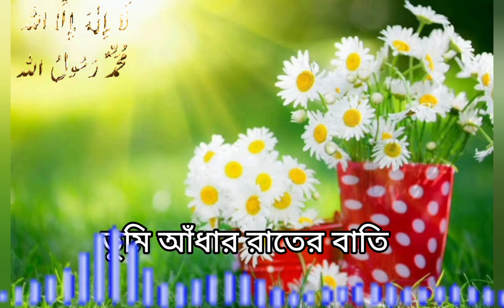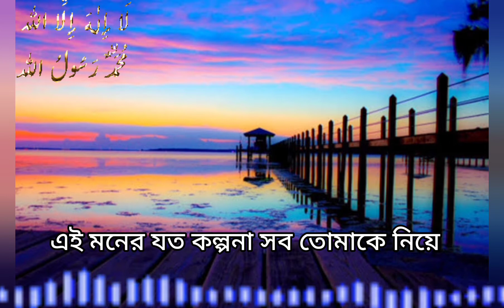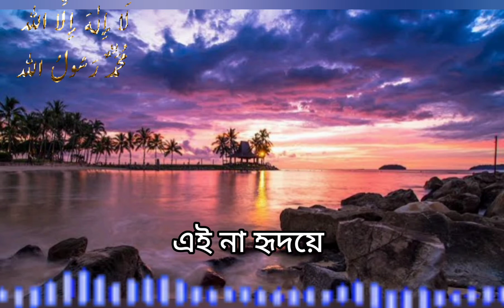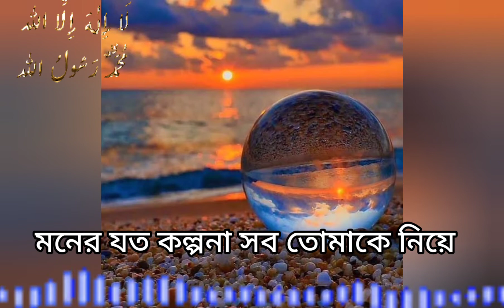New Islamic Song 2022 | Tomar Sobi Aki Habib | Lamiya Islam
Welcome to grammo entertainment Official  channel. Watch Islamic  Songs, old Bangla Movie Songs, New Islamic song, grammo entertainment provide nonstop entertainment.
Original Song Credited :
Song:  Tomar Sobi Aki habib
Singer: Lamiya Islam
covered by: grammo entertainment